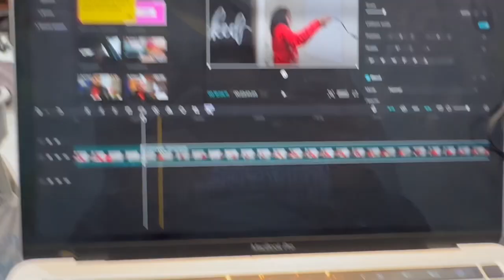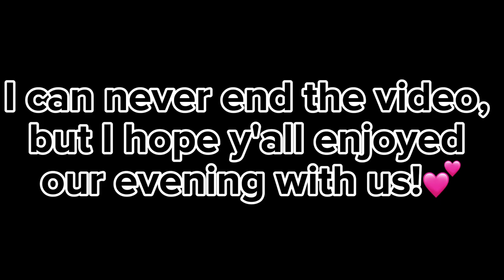VLOGMAS DAY 11| Nail shop And Good- Eats + My mama and sister get into a fight...😵 *Car Chronicles*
Hey Besties,
Welcome to VLOGMASSSSSSS!